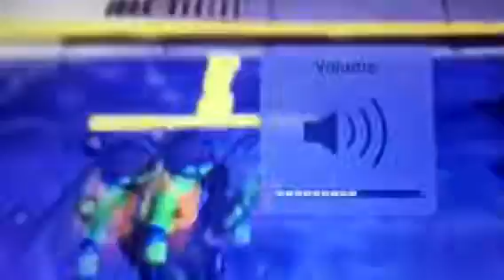Teenage mutant ninja turtles season 6 episode 041 attack of the mousers